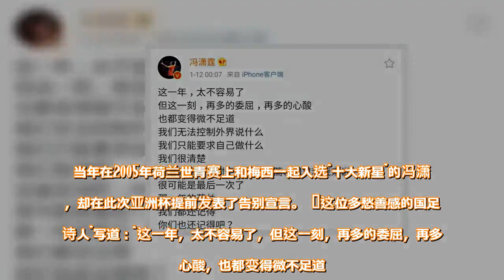里皮钦点武磊留洋！冯潇霆深夜爆料，国足05黄金一代将告别亚洲杯 - 雪花新闻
中国国足在2019亚洲杯上两战全胜，提前一轮晋级淘汰赛后，再次让中国球迷看到了继续向前的动力。赛后，里皮被武磊的2个精彩进球彻底打动，“钦点”他去留洋踢球。而赢球后的冯潇霆有感而发深夜爆料，提前透露国足05黄金一代的4大功臣将告别亚洲杯！   里皮在接受采访时说道：“武磊今天表现非常出色，我很高兴他能为球队做出贡献，我希望他能去一个适合他踢球的欧洲俱乐部，对他会有很大提升。”可以看出，在中超勇夺联赛最佳射手，并在国家队正式比赛终于开窍后，里皮认为武磊必须要更进一步了！   对于中国球员来说，每个人都有一个留洋梦，从孙继海在曼城门柱救险一战成名，再到董方卓的曼联“国王”蹉跎时代，以及现在张玉宁坚守“等待和希望”，他们的人生轨迹里都希望自己完成一个完美的蜕变，但在现实中，很多理想实在不堪一击。当年在2005年荷兰世青赛上和梅西一起入选“十大新星”的冯潇霆，却在此次亚洲杯提前发表了告别宣言。   这位多愁善感的国足“诗人”写道：“这一年，太不容易了，但这一刻，再多的委屈，再多的心酸，也都变得微不足道。我们无法控制外界说什么，我们只能要求自己做什么，我们很清楚，这届亚洲杯对于郜林、小蒿、旭日和我来说，很可能是最后一次了。那一年的荷兰，我们都还记得，你们也还记得吧？”   以郜林、蒿俊闵、冯潇霆、赵旭日为代表的“国足黄金一代”，在2005年荷兰世青赛上曾留给球迷很多美好回忆，但这14年走来，他们艰难地成长，现在在岁月的摧残中，他们也到了快退役的时刻。如无意外，这届亚洲杯将是他们的最后一届亚洲杯了，而这次，他们能够在亚洲杯上圆梦吗？     查看原文